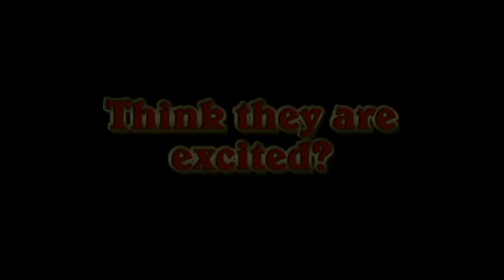Catalina Seabass Fund takes 5th graders fishing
Great times at Catalina Island as the 5th graders make their annual fishing trip thank to the Catalina Island Seabass Fund. Volunteers from the Phil Friedman Outdoors Youth Program on board to make sure this is a trip the kids will remember for a lifetime.